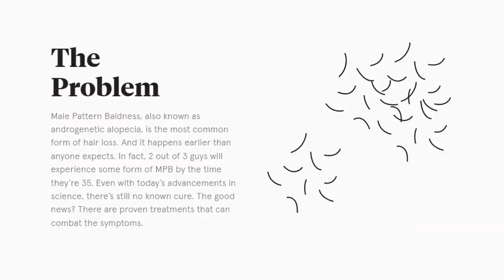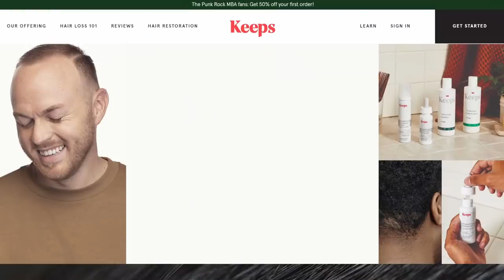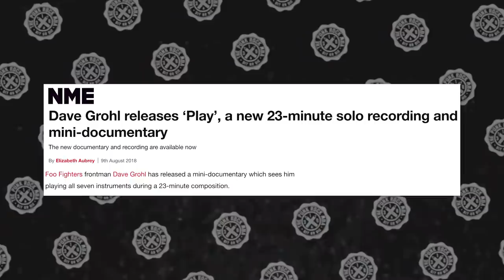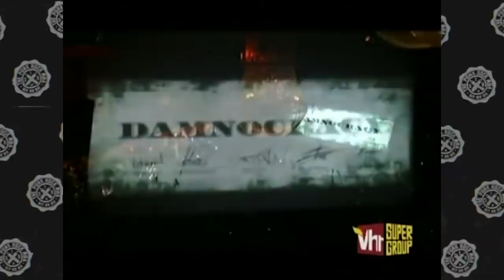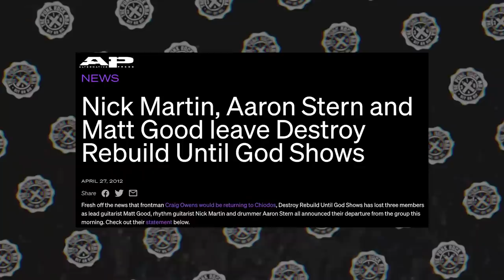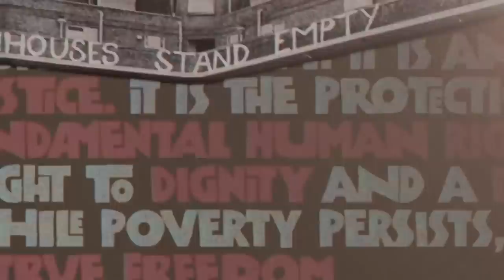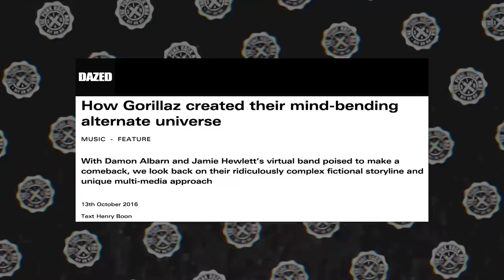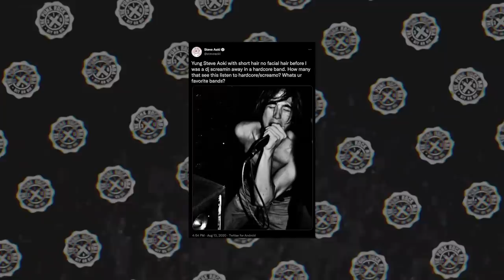ROCK & METAL SIDE PROJECTS THAT SUCKED (or didn't)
What are the worst and best side projects in rock and metal? I talk about side projects like Boxcar Racer, Angels & Airwaves, +44, Corey Taylor, Psycho Synner, Foo Fighters, Velvet Revolver, Damnocracy, D.R.U.G.S., Prophets Of Rage, Methods Of Mayhem, Gorillaz, Murderdolls, XTRMST and Me First & The Gimme Gimmes
0:00 Intro
2:19 Boxcar Racer, Angels & Airwaves, +44
4:45 Corey Taylor, Psycho Synner, Foo Fighters, Velvet Revolver
9:27 Damnocracy, D.R.U.G.S., Prophets Of Rage
14:21 Methods Of Mayhem, Gorillaz, Murderdolls, Xtrmst, Me First & The Gimme Gimmes